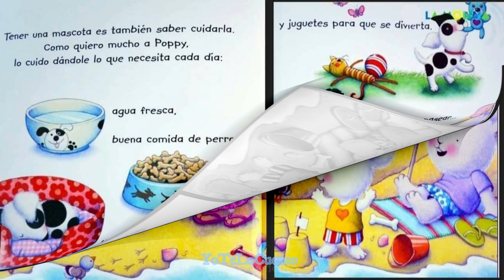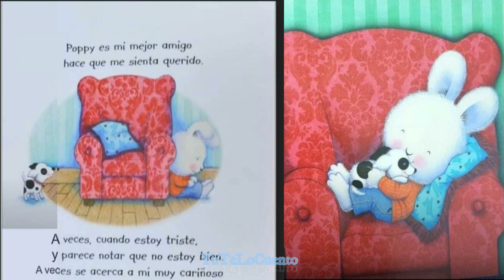Cosas que me gustan de mi mascota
Autor: Tracey Moroney
Cosas que me gustan de mi mascota es un relato que apoya el área relacional, al fortalecer la empatía, la colaboración y el cumplimiento de las normas de convivencia, sobre todo, las que se han establecido para el cuidado de las mascotas.

Quédate que yo te lo cuento.